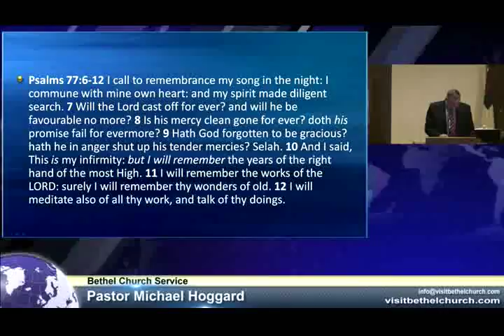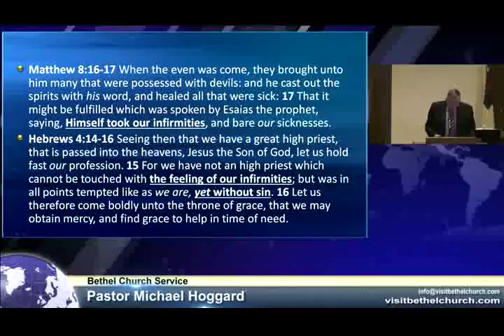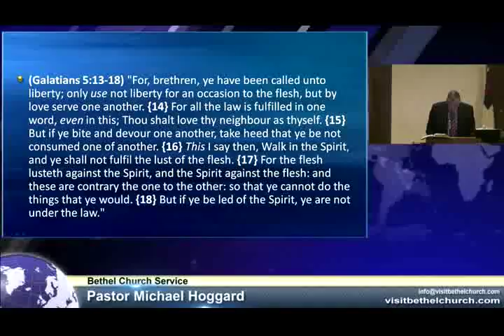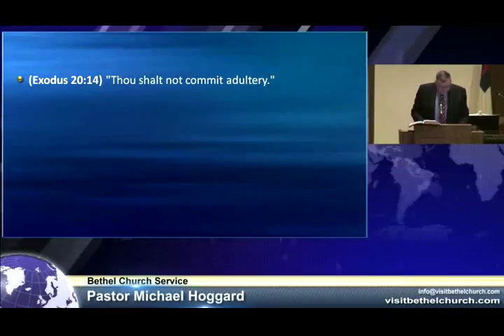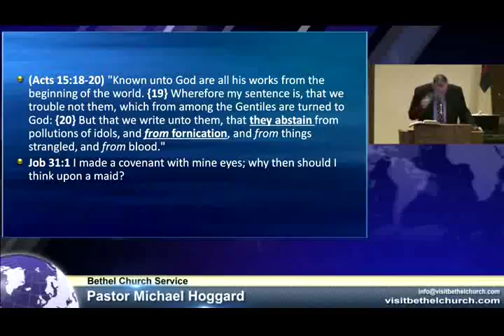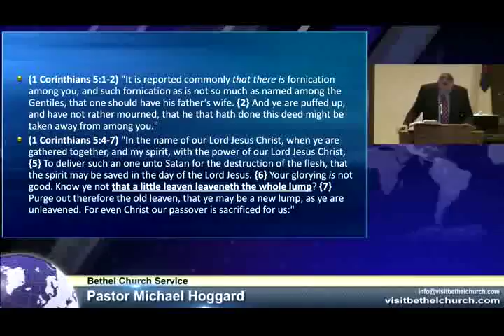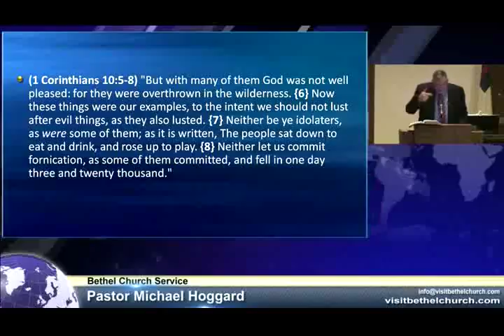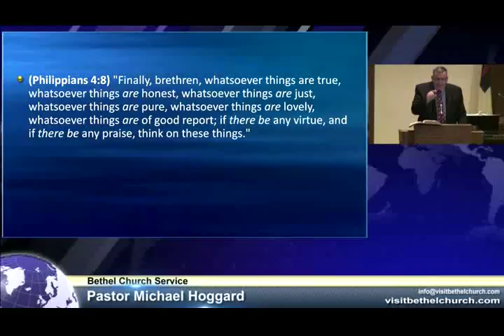Infirmities of the Flesh - Mike Hoggard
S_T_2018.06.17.